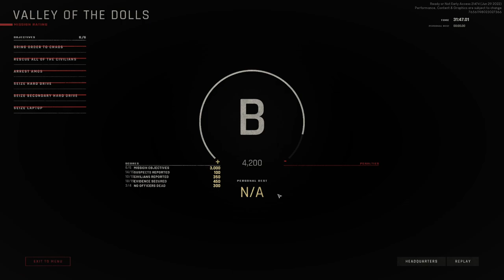Ready or Not - Valley of the Dolls - Part 13 (Let's Play)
Ready or Not Walkthrough FULL GAME. Welcome to the official series of the Ready or Not Let's Play. This series will include the Ready or Not full game's story plot, cutscenes, campaign missions, cinematics, all character upgrades, all ability unlocks, all missions including beginning and ending, review and first impressions. This series will contain Ready or Not gameplay recorded at 1080p 60FPS.

Please remember that the Beta build is still an incomplete version of the game. It will still have bugs and quirks, and will require lots of additional content before it is ready for full release. Because of our Supporters and with your help, we will continue to push Ready or Not, adding more content (new maps, missions, characters, weapons, etc.), and further refining it to get the game up to the standard that you deserve. We ultimately want you to be able to turn the lights out, crank up the volume, and be immersed in the action – bringing order to chaos.